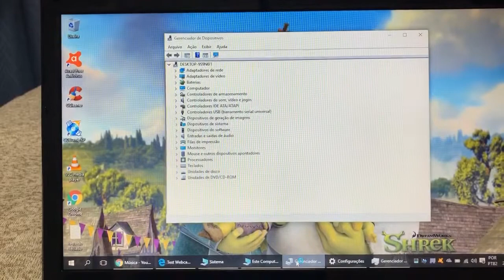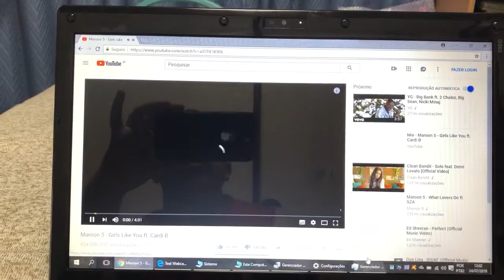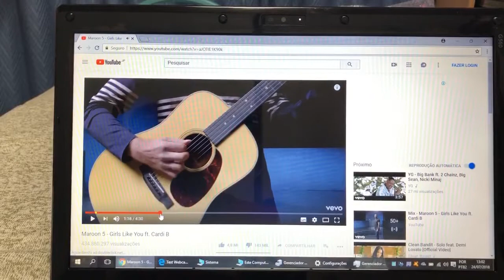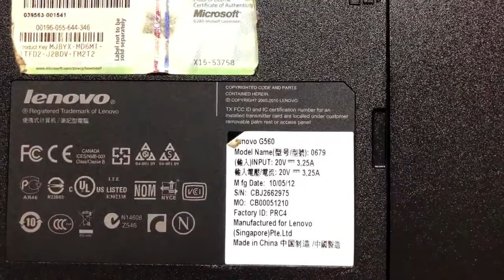Notebook Lenovo Core i5 Completo Barato 🙀 Vendido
¥15,000
Para assistir o video do produto no YouTube e so pedir inbox 📽️
Modelo 2010/2011
4 Giga Memoria DDR3
Wi Fi
WebCam Embutida
USB 2.0
Entrada Sata
Valor aproximado a partir de Osaka para cada região (valores reajustados pelo correio apartir de março)
Aichi - Izumu - Shiga - Mie ¥1,340~¥1,550
Nagoya - Shizuoka - Nagano ¥1,550~¥1,640